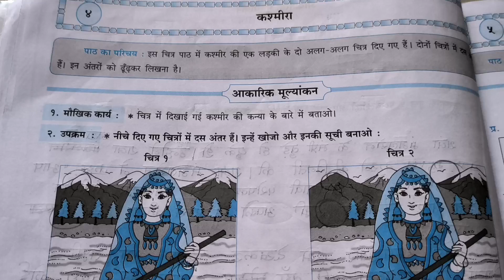४.कश्मिरा कक्षा पाचवी विषय हिंदी सुलभभारती स्वाध्याय कश्मिरा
स्वाध्याय कश्मिरा कक्षा पाचवी २.बुंदे स्वाध्याय कक्षा पाचवी विषय हिंदी सुलभभारती
हिंदी सुलभभारती व्यवसाय कक्षा पाचवी
CCE pattern
१. नंदनवन
२बुंदे
३.योग्य चुनाव
४.कश्मिरा
५.पहचान हमारी
६. पेटूराम
७.बधाई कार्ड
८.करो और जानू
९.निम
१०.गडा धन
११.मित्रता १२.बचत
१३.पहचान हमारी
१४.मैं सडक हू
१५.व्यायाम
१६.बोलो और जान
कक्षा पाचवी संपूर्ण स्वाध्याय